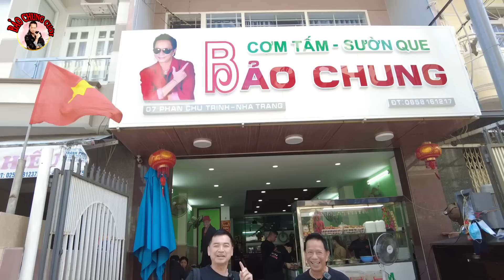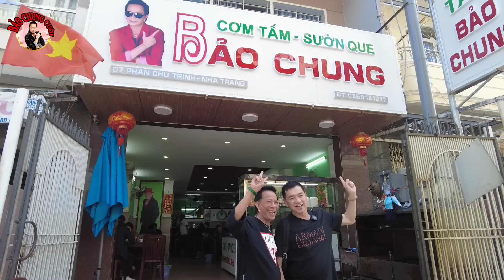Danh Hài Quang Minh tìm tới Cơm Tấm của Bảo Chung - Nghệ sĩ Hài gặp nhau Cười Sập Quán